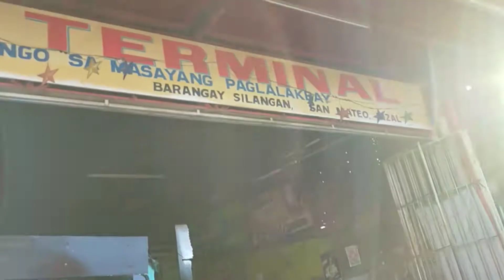Palingke Tour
leny&lauren